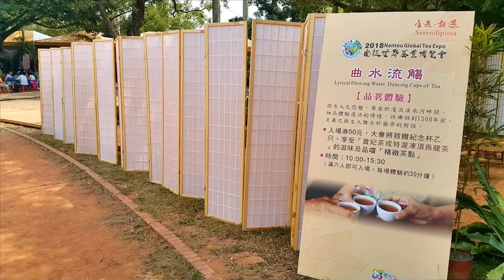2018南投茶博 曲水流觴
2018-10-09 南投茶博 曲水流觴